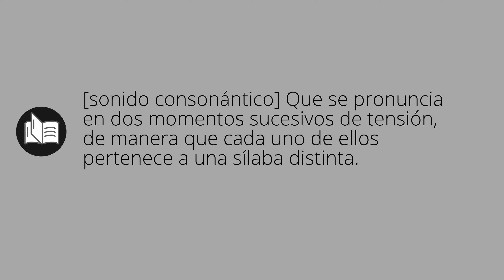Que significa GEMINADAS • geminadas SIGNIFICADO • geminadas DEFINICIÓN • Que es GEMINADAS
Que significa geminadas en español. Cual es el significado y definicion de geminadas. que es geminadas. geminadas definiicon en español. Todos los significados y definiciones del diccionario español.

Diccionario de la RAE (Kindle):
Diccionario de la RAE (Tapa dura):
Diccionario de primaria VOX:
Diccionario Esencial de la Lengua Española:
Diccionario Cambridge Español - Inglés: